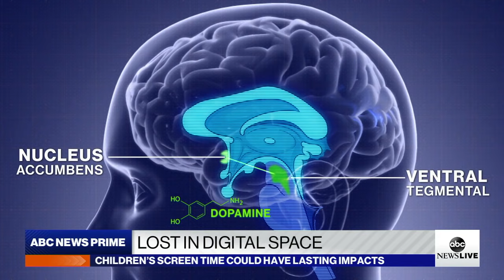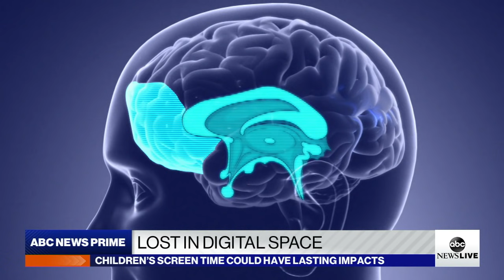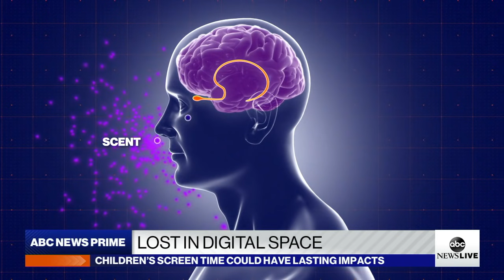Consequences for kids' of endless screen time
ABC News’ Reena Roy examines the impact on children of excessive screen time during the pandemic, and whether it could have lasting effects.